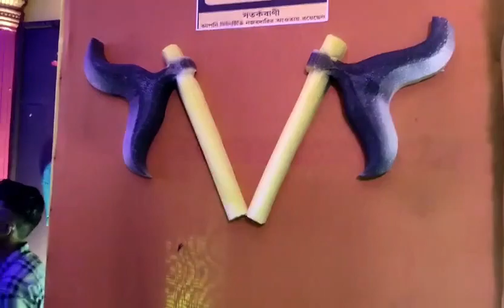Kulpi top Durga Puja Pandal theme 2023 || Village Durga Puja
In This Video: Kulpi top Durga Puja pandal theme in 2023 celebrates tradition and innovation with creative decorations inspired by Bengal's rich cultural heritage.
Kulpi top Durga Puja pandal theme for 2023 beautifully blends traditional village aesthetics with a modern artistic twist. This year’s theme draws inspiration from the rustic charm of Bengal’s countryside, emphasizing simplicity while showcasing rich local culture and craft. durga puja pandal decor incorporates natural elements such as bamboo, jute, and terracotta, highlighting eco-friendly practices and paying homage to the region’s rural heritage. Artisans have crafted intricate scenes depicting village life, with attention to agricultural motifs and the daily routines of villagers, making the celebration an immersive experience. This unique setup offers a heartfelt representation of devotion and cultural pride within a serene, village-inspired atmosphere.

Cover Stories:

Your Stories: